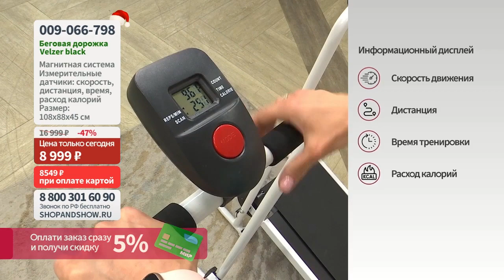Беговая дорожка Velzer black.«Shop and Show» (Здоровье)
[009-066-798] Беговая дорожка Velzer black (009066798)

Давайте дружить ;)